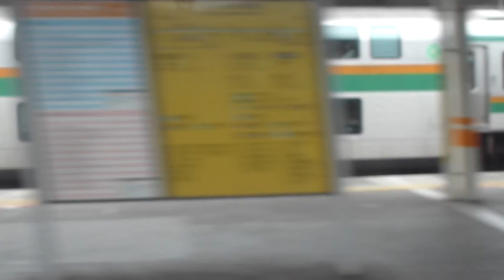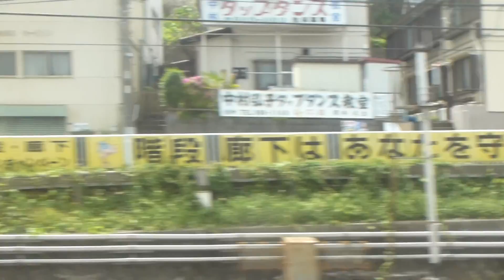【フルHD】JR東北線 赤羽→尾久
車両はE231系です。